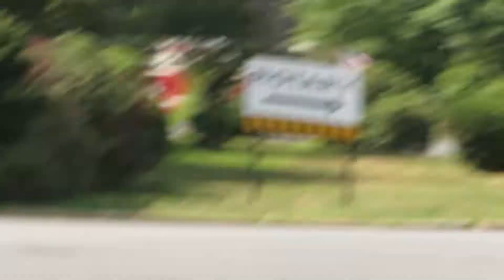BFD Ladder 10 Responding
Boston Fire Department
2001 Pierce 85' Rear mount Tower Ladder
Housed with Engine 28 & Division 2 on 746 Centre St. in the Jamaica Plain Section of Boston
Taken: September 1, 2014